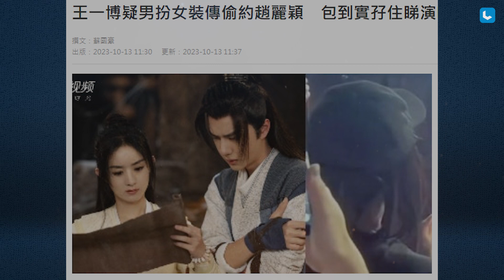Penampilan Yang Mi dan Gong Jun Dikritik Netizen | Wang Yibo dan Zhao Liying Kembali Disorot Netizen